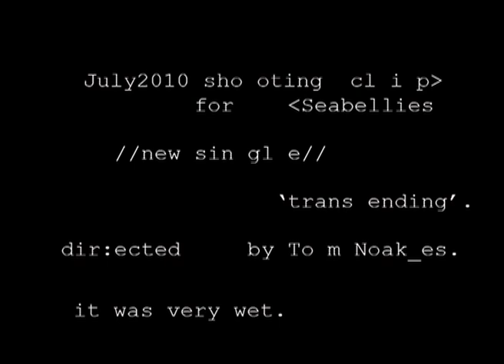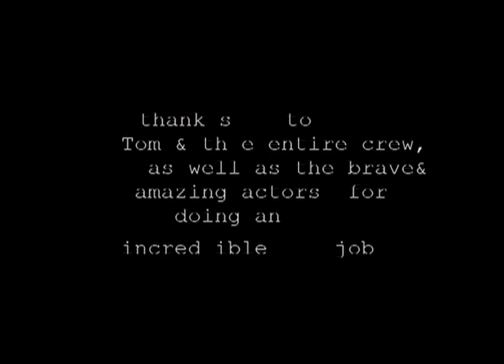Behind the Scenes - making of Seabellies' 'Trans ending' clip.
Behind the scenes for Trans Ending - From the band's debut album 'By Limbo Lake', released on August 20.
Directed and produced by Tom Noakes.
Starring Johnny Carr, Bel Delia and Phil G Harris.\